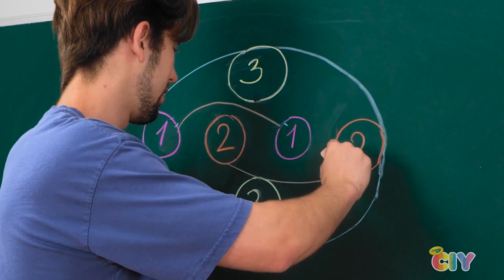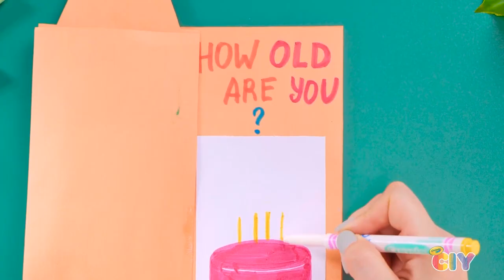Make Paper Activity Crafts for Kids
Paper isn’t just for drawing. In fact, paper can do many amazing things! Sure, coloring can be fun, but what about making a paper hand that can move? Or a paper hamster with wings that actually flap? Finally, with Crayola products, a paper box turns into a video game to play and win. 🏆

so you don’t miss out on any of our videos!

Crayola believes in unleashing, nurturing, and celebrating the colorful originality in every child by offering tools that inspire kids and giving colorful wings to the invisible things that grow in their hearts and minds.